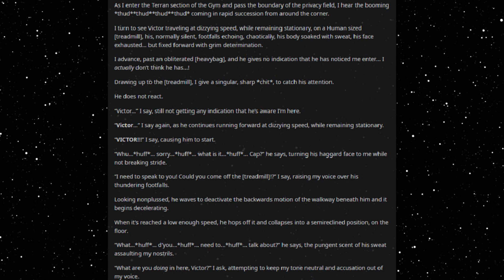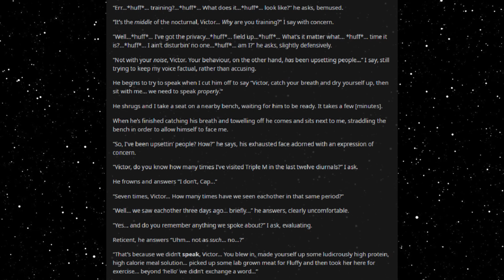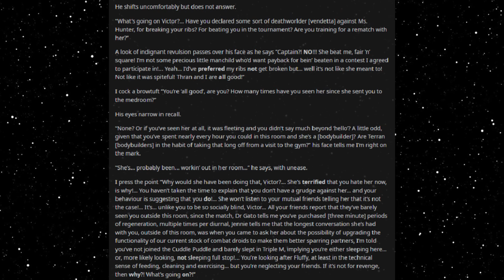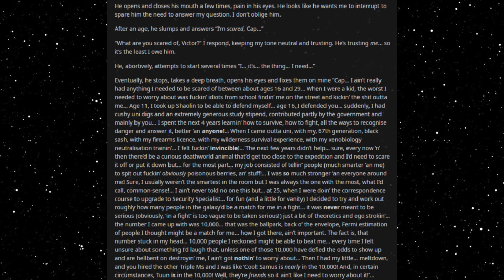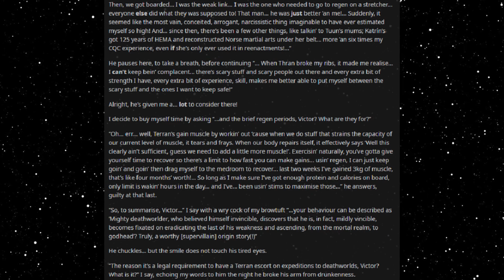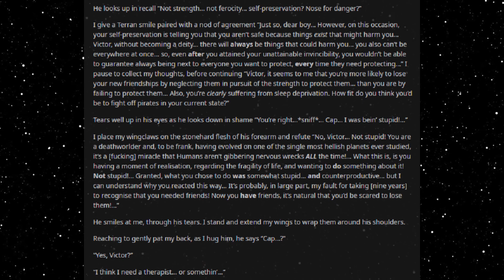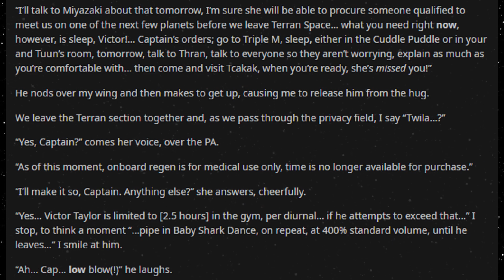Best HFY Reddit Stories: There Will Be Scritches (Part 26)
A disturbing change of behaviour!

Current Patreons:
Roger Dial
J. Howard
Samuel king
Nathan Riek
Mezec
Nikolous Rice
Jeffery Needham
Dwavenminer
Daddy Jesus
Green Blaster07
Warutteri
Nick Hatley
John Etgar
Luis Medina
Adam Drawdy
James Erb
Evan Summers
pedro batista cepeda
Daniel Gartin
Jeromy Carmickle
Jeffrey hedlund
RUBEN
Tanner Ryan Jollet
Dan Chadwick
Dionysus
Jason Pearson
Wolflet
John J Riggan
Joel Nikula
Daq Britton
Erick Jaquez
Elitedrone
Weston Simmons
Mario Colon
Stephen Dower
Jonas GrundstrÃ¶m
Joey Bates
Brennan Robertson
michael lee
laurine manigat
Elim Tevir
Alexander Michael Fraser
Micky
Thee_ Number_Six
Raymond Demara
Christopher Heredia
Maze Zy
David Arva
Logan Herron
John Weaver
Malovich
Silvan Fricker
Mr. Karlsson
Manuel Garcia Soto
Jonathon Chasteler
KazuniTheAvali
Cloodden
genomephilanthropist
boone stover
Dustin Tijerina
Thobias Ã¥man
Nicholas Johnson
C Fern
TheBadassForunnerElite
oliver Pettersson
John Arians
eistee9683 .
SCP-49730
Jeff Kaiser
Alex Corl
Jess Hobart
Purple Magi
Matthew
william
Mr. NoNameA2601
Vengrov
Andre Tolmich
Dexxuleed
Ross Warden
Jason
Blighty
saber154
Cameron
Felipe Agudelo
juan ruvalcaba
Davin Smith
chaoticPopo
Possibly Here For Plot
Sapient_table
Vanopolis
Trey Hull
MÄ«onikoi
chzoe warford
Andrid9
daniel john gerhart
Mr.Monical
Kimball Boyd
but span
Shaun Jacobs
Enterprise
Tradainian
Quakes
Peter Crane
daniel mayo
Adrian IwaÅ„ski
Joshua brown
Dopamine Coma
Carl
Rusty Shackleford
Logan Jacobsen
Tech Priest Toaster
Thirteenth Angel
James Gregory
OyBoy413
Drakos
chaosdays
john
Yahsho Jinn
Chris Hogg
JordKriger
Nathaniel Krauss
Namel909
Devara Saira
Sturlaugur Arnar Kristinsson
Michael Morse
Nick Devor
Mitchell Taylor
PATRICK JAN JOSUA DAVIDSEN
Imp erishable
dioriteigneous
NightVision
Nathan west
matthew baker
Danger N00dle
DragenDragoon
Corbin Mcneill
nick davie
OTTO DBS Gaming
Danial Zujkowski
Dalmenuis
Tyler Bremer
eyes downfield
king vice
Barrage balloon
Roy Nicolaysen
Merlin Morgan
DebautcheryDecanter
julekule
Dragonking
Jonathan Torrez
Riokan
Juliano De Luca
Brice Abbott
Arin Storm
Logan Kuhlman
CLOROX D VIKING
Wln424
Viridity one
ShadaePrajschet
jordan simmons
Joey
iamblt
some wierd guy
Chandler Riley
Thomas Panis
John Meek
turnip hunter
Jarrett Campos
shadow sword001
joshua stone
Jim Flint
koollman
Dank Matter
Alex Farmer